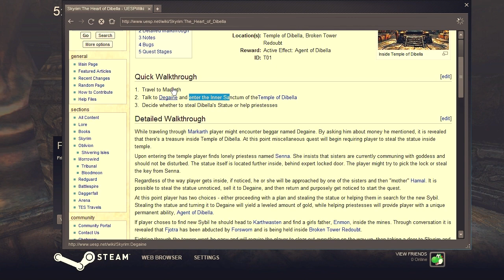Let's Play Skyrim - Part 61 [MAGE & BLIND]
This part involves little girls.